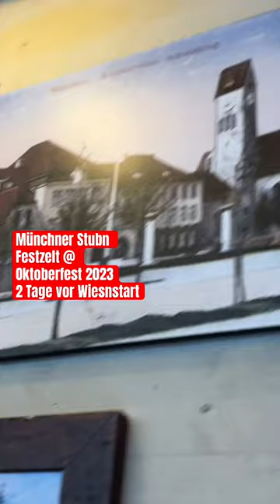Münchner Stubn Festzelt @ Oktoberfest 2023 - 2 Tage vor Wiesnstart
Münchner Stubn Festzelt @ Oktoberfest 2023 - das Wirtepaar Kathrin Wickenhäuser-Egger und Alexander Egger steckt 2 Tage vor Wiesnstart noch in den letzten Vorarbeiten.